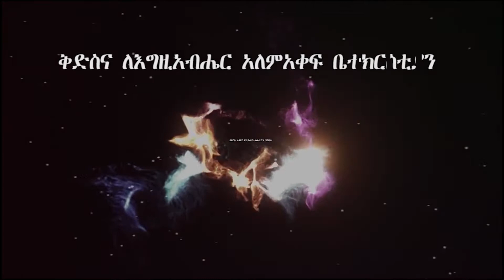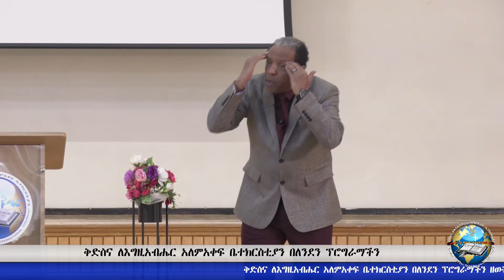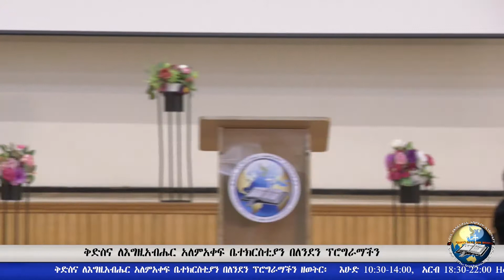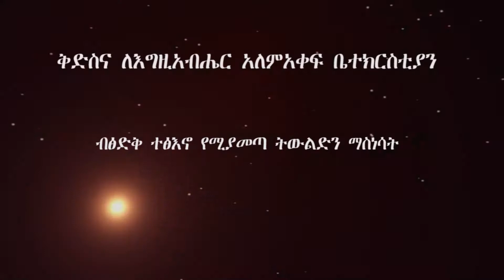እጅ መጫን - Pastor Zinaw Tessema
HUTLIC